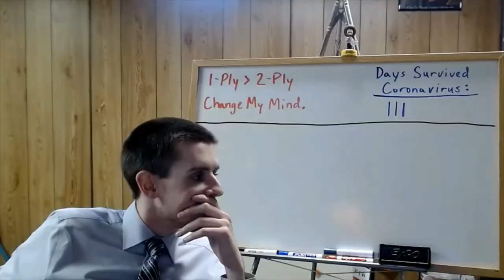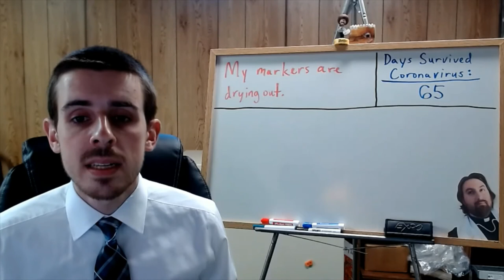Regents U.S. History Video for 5/20/2020